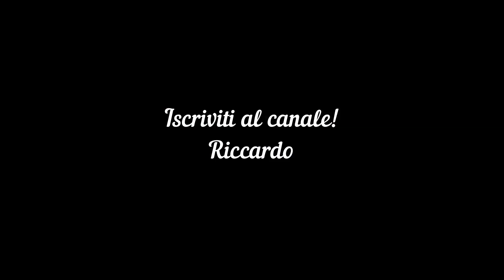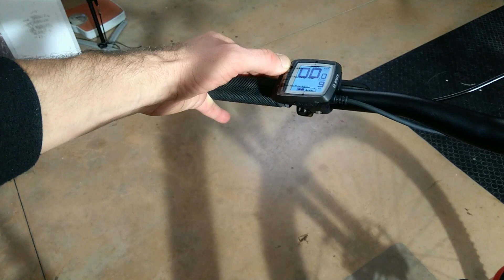E-BIKE BRENNERO URBAN 27.5" PLUS - BOSCH PERFORMANCE CX GEN. 4 - MADE IN LOMBARDO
Oggi Vi presento un nuovo modello di e-bike prodotto dalla Lombardobikes in Italia. Questa particolare e-bike si presenta con un telaio innovativo al fine di rendere una MTB  hard tail comoda e pratica anche per l'utilizzo di tutti i giorni.
Questa bici elettrica è a pedalata dal nuovissimo sistema Bosch performance cx.
Un saluto Riccardo